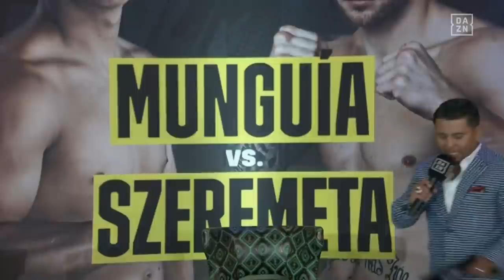Full Jaime Munguia vs. Kamil Szeremeta Press Conference & Face-Off